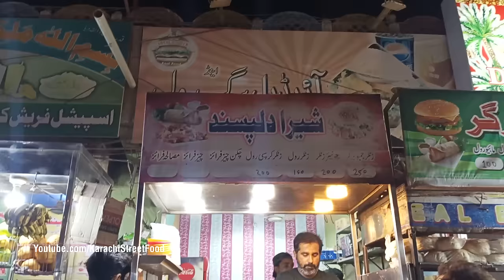French Fries Street Food l Crispy Mayo French Fries l Pakistani Street Food Aloo Ki Chips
Address: Near Lee Broast Model Colony Karachi Pakistan